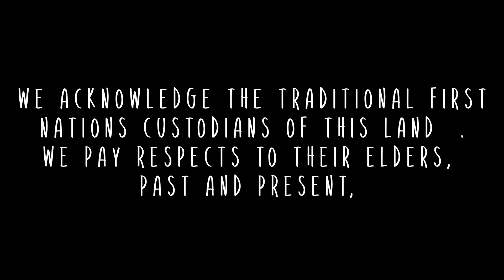Nature walk-Maiala- 7.83Hz- Heal the body-Binaural beats and nature sounds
Find peace and balance on a mindful nature walk. Re-connect with
yourself and with the world around you.

Experience peaceful nature walks online, keep up your mindfulness or meditation practice with weekly virtual guided nature walks, binaural beats and nature sounds.
These videos are designed to take you on an inner journey with the ultimate goal to be present in the now.
7.83Hz  frequency will leaves you rejuvenated in a relaxed meditative state. It keeps the Body in Tune so it can regulate and communicate with itself. 7.83Hz frequency is known to help improve mental clarity

You can choose to either watch the walk or not, allow yourself to be immersed in the binaural and nature soundscape and meditate if you wish.  This is the beauty of these video's you have the choice.